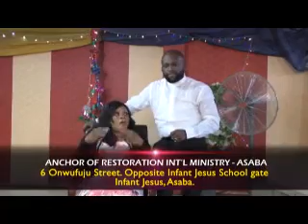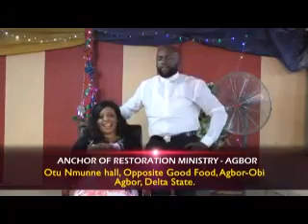Formal invitation to our glorious services and programs.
Power for spiritual growth and testimonies.